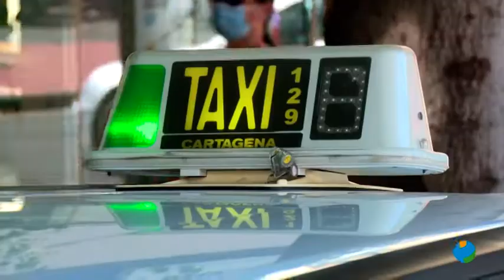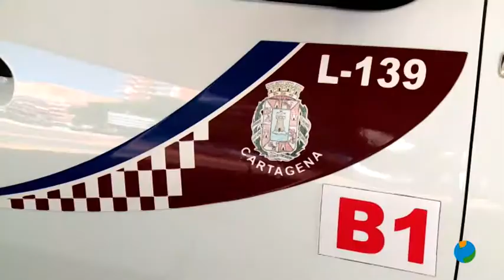20/08/2020 Otro sector que está acusando, en Cartagena, la falta de turistas es el del taxi